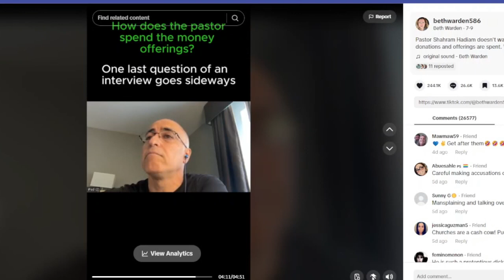First Alert Investigator Beth Warden discusses viral TikTok of interview with controversial pasto...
An interview with a visiting speaker has been causing a stir on social media.